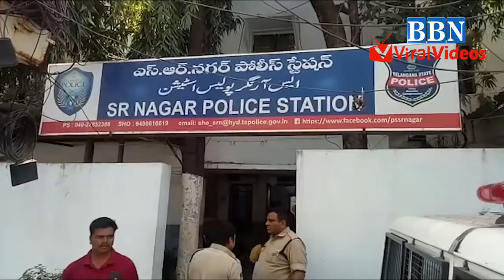SR NAGAR Police Arrested Mobile Theft Gang | BBN VIRAL VIDEOS